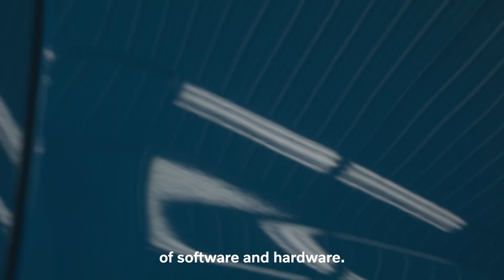Volvo Autonomous Solutions x Aurora: Shared vision, amplified expertise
Two best-in-class companies, one shared mission: a safer and more efficient transport industry.

Our partnership with Volvo Autonomous Solutions combines the Aurora Driver and Volvo’s truck platform, a pivotal step towards delivering a safe and sustainable driverless future.